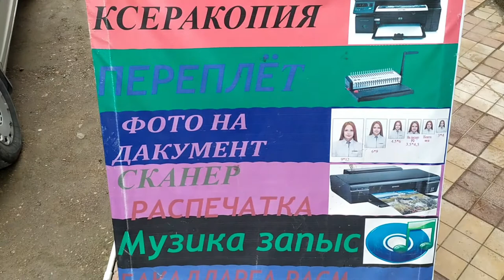Oxangaron shahri город Ахангаран и базар Узбекистан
Посетили славный город Ахангаран и его рынок.